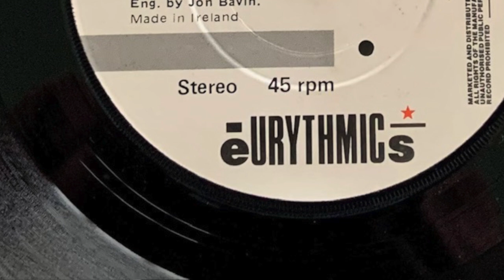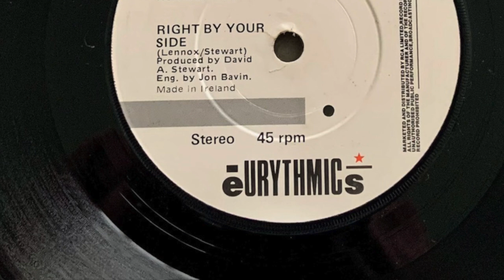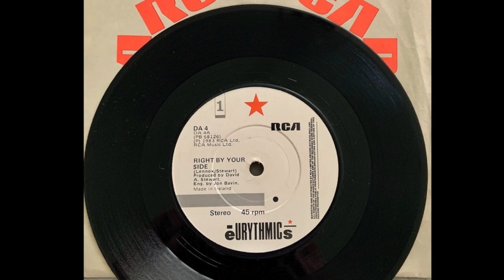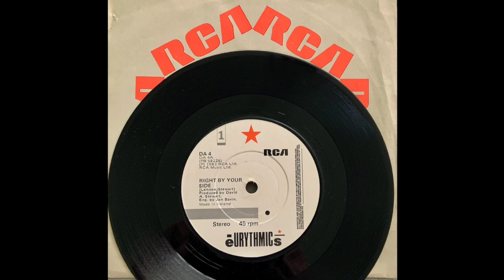Eurythmics, Right By Your Side, 1983, Vinyl, Crackle and Hum